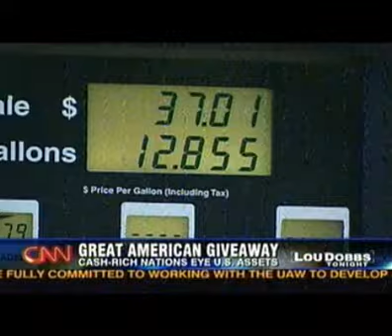Talking Trade on Lou Dobbs Tonight - 9/24/07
A solid story by Lou Dobbs Tonight reporter Christine Romans about the absurdity that is U.S. trade policy. I make a brief appearance at the beginning.